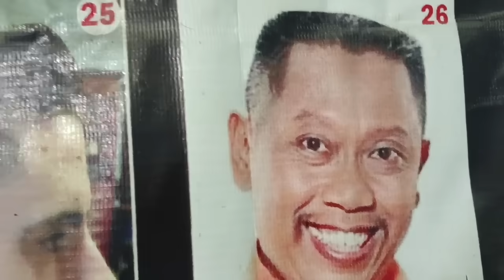PROSES PEMOTONGAN RAMBUT GENI,BERJALAN LANCAR..CHALENGE PLONTOS AGAR BISA GANTI HP.,,